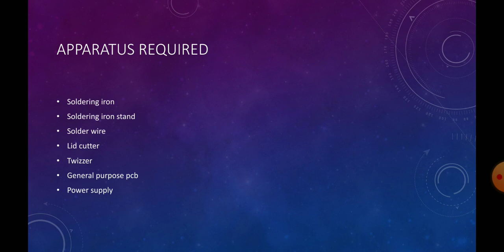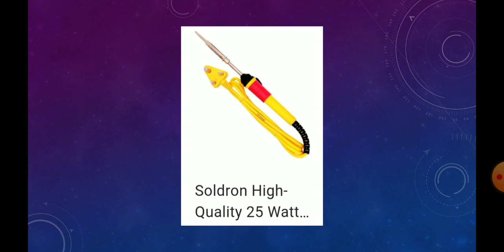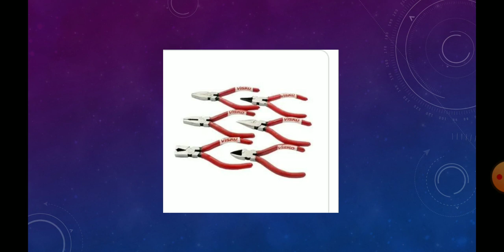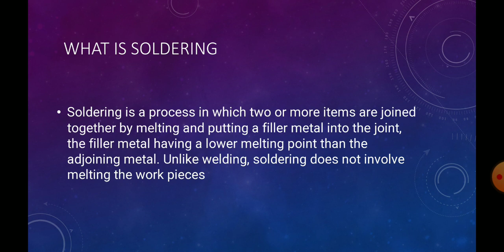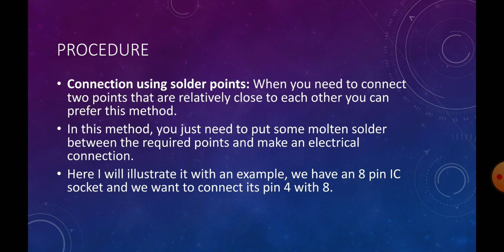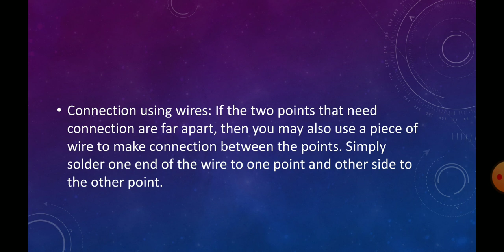EPR 109: 11- Soldering of different types of passive components by-Bhawani paliwal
Soldering of different types of passive components combination on general purpose pcb